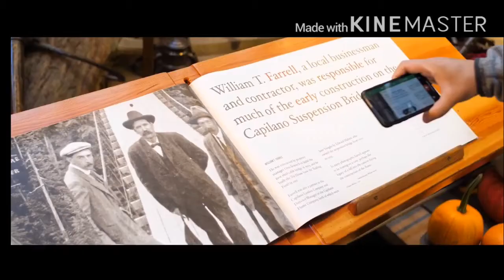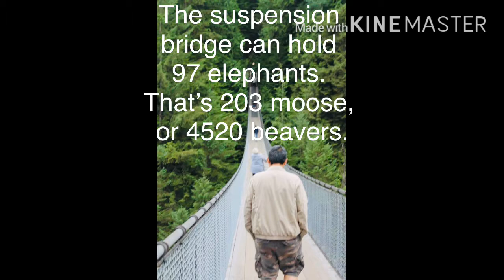Capilano Suspension Bridge Park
Reminiscing our trip to an amazing Capilano Suspension Bridge Park. The Capilano was taken from the First Nation words “beautiful river”. Over time it was turned to Capilano.
- Most all the trees are more than a thousand years in existence.
- In 1903 a visit to the bridge cost only 10 cents.
- The first suspension bridge was built 127 years ago by George Grant Mackay in 1889 with hemp rope and cedar planks only.
- The suspension bridge can hold 97 elephants. That’s 203 moose, or 4520 beavers.🤣
- Capilano Suspension Bridge is Vancouver’s oldest paid visitor attraction.

Catch me on my facebook account.